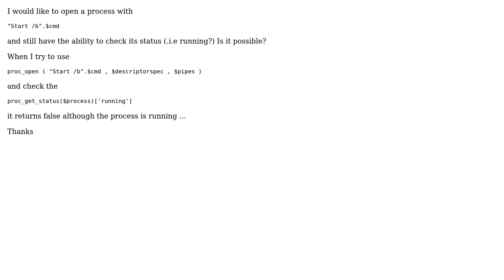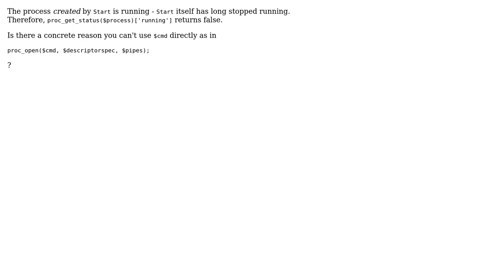Php background process using proc_open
With thanks & praise to God, and with thanks to the many people who have made this project possible! | Content (except music & images) licensed under CC BY-SA | Music | Images & others | With thanks to user Yuri Tupizin user Siguza and the Stack Exchange Network Trademarks are property of their respective owners. You are responsible for your own actions.